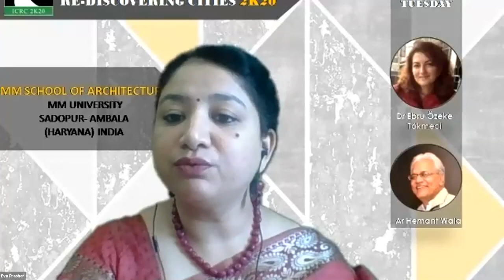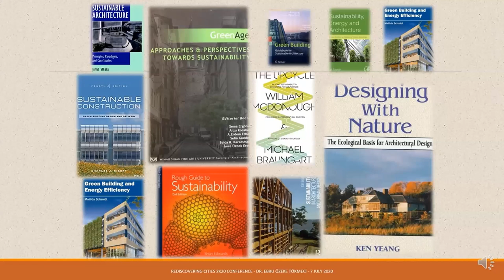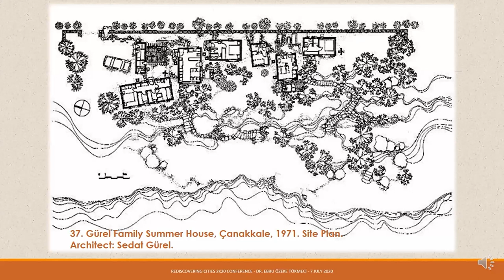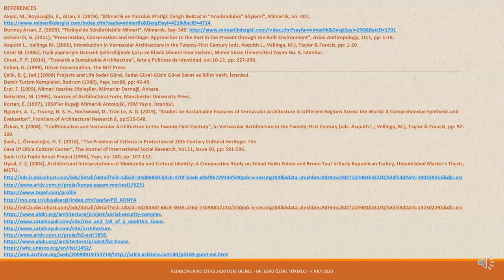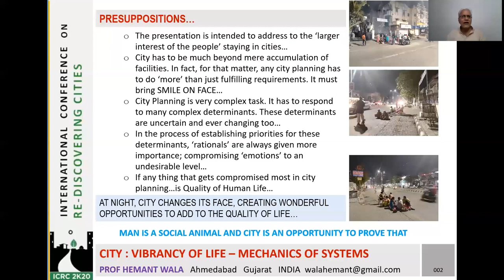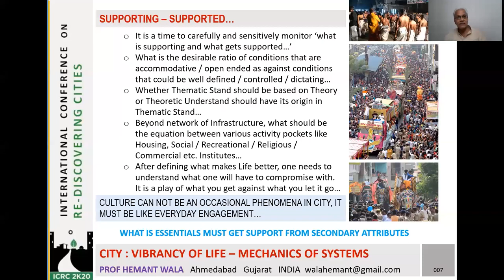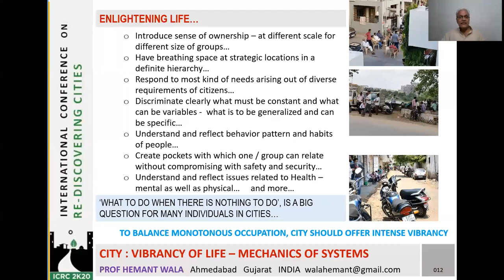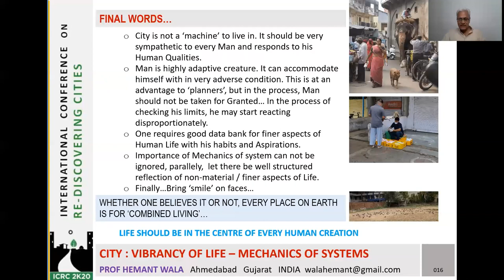3 Days Lecture Series, ICRC 2K20 | Dr. Ebru Özeke Tökmeci & Ar. Hemant Wala | DAY 01, 7th Jun 20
3 Days Lecture Series is a part of International Conference on Re-Discovering Cities 2K20 organized by MM School of Architecture, Sadopur-Ambala in association with IIA- Hry & Pb Chapters supported by ACEDGE and Ethos.

Dr. Ebru Özeke Tökmeci, an architect, researcher, author and academician from Mimar Sinan University, Istanbul, Turkey presents her thoughts on the topic "History in Transformation: The Continuity of traditional forms in Modern Turkish architecture".

The second presentation is by Ar Hemant D Wala who is an Architect, Interior Designer, and a noted Academician from Ahmedabad with professional experience of around 40 years with a keen interest in Art, Architecture, Design, City Planning, and Hindu Philosophy. He enlightens us through his presentation on "City: Vibrancy of Life - Mechanics of Systems"